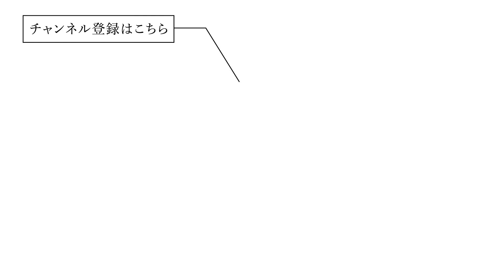【1枚で決まる！】春の主役級ワンピース＆ロンパースLOOKBOOK🌸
4月のAMERIは、主役級ワンピース＆ ロンパースが豊作♡
その中から5アイテムをLOOKBOOK形式でご紹介します！

◼︎YU(PRESS)
161cm

LOOK1
・ロンパース : SOFT LACE FLOWER ROMPERS

・バッグ : MEDI GLITTER SHELL MOTIF BAG
6月上旬発売予定

LOOK2
・ベレー帽 : GLITTER KNIT BERET

・シューズ : MEDI MESH SPARK SANDAL
6月中旬発売予定

LOOK3
・ドレス : 2WAY RIBBON BOLERO DRESS

LOOK4
・ドレス : 3WAY MARGOT GEL ART DRESS

LOOK5
・ドレス : 2WAY GARMENT DYE DRESS

6月中旬発売予定

【No Rules For】
Ameri VINTAGE
隔週で週2回/週1回配信